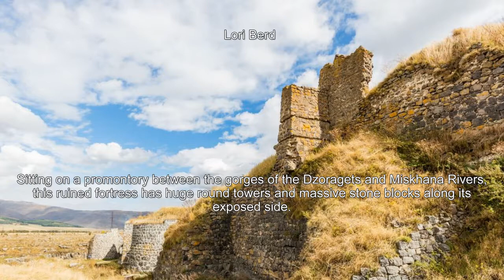Top Attractions in Gegharkunik, Armenia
Visiting Gegharkunik, Armenia

Stepanavan Dendropark
Stepan Shahumyan Museum
Lori Berd
Hnevank